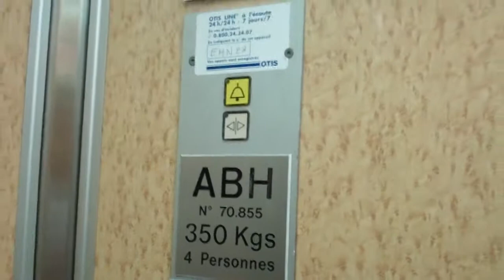ABH Hydraulic Elevator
Floors: 6 (-1,0,1,2,3,4)
Capacity: 350KGS or 4 Persons
Doors: Manual Swing Door & Automatic Single 3-Speed Sliding Doors